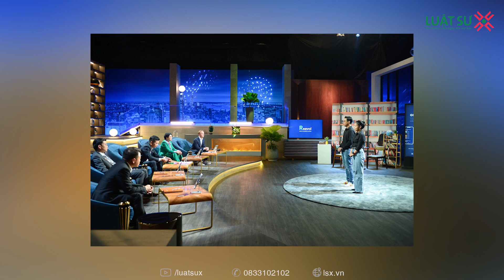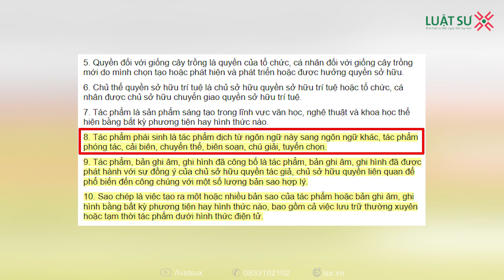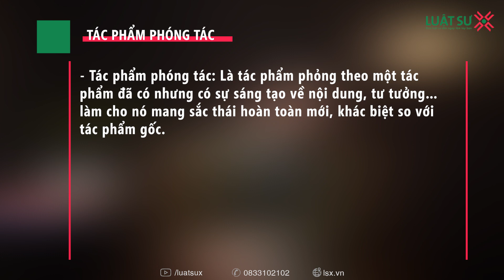Review sách như Reavol Shark Tank có phạm luật không? Tác phẩm phái sinh là gì?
Với niềm đam mê đọc sách, nhà sáng lập Tống Văn Huy đã phát triển ứng dụng có tên Reavol để phục vụ sở thích của mình. Tuy nhiên, khác với nhiều app đọc sách khác, Reavol lại mang đến một phong cách riêng khi tìm cách tối ưu hóa thời gian đọc sách cho người sử dụng.
Chia sẻ về sản phẩm của mình, nhà sáng lập Tống Văn Huy cho biết, anh muốn lan tỏa văn hóa đọc vốn đang dần mai một trong cộng đồng. Ngoài ra, sự phát triển của ứng dụng này còn mở ra cơ hội mới cho những người làm sáng tạo nội dung (content creator) trên nền tảng do chính người Việt Nam phát triển.
Đến với Shark Tank, startup kêu gọi số vốn 23 tỷ đồng đổi lấy 20% cổ phần của công ty
Nói thêm về Reavol, nhà sáng lập Tống Văn Huy giải thích, ứng dụng này hoạt động trên cả 2 mô hình B2C và B2B. Trong đó, sàn thương mại điện tử sẽ là nơi bán các nội dung tóm tắt sách. Các tác giả sẽ đăng tác phẩm của mình lên nền tảng. Nhiệm vụ của đội ngũ vận hành Reavol là biên tập, kiểm duyệt chất lượng nội dung trước khi đưa nó đến người dùng.
Trước những lo ngại về bản quyền, nhóm phát triển Reavol cho biết, một cuốn sách có thể có tới 10 nội dung tóm tắt khác nhau. Mỗi bản tóm tắt này lại là một tác phẩm riêng với những cảm nhận riêng của chính tác giả.
Tuy vậy, Shark Hưng vẫn băn khoăn khi cho rằng việc dịch thuật hay review sách vì mục đích thương mại chính là tạo ra một “tác phẩm tái sinh”, điều này cần được sự cho phép của tác giả.
Vậy tác phẩm phái sinh là gì?
👉  Nội dung video
01:10 Tác phẩm phái sinh là gì?
01:30 Các loại hình tác phẩm phái sinh theo quy định Pháp luật Việt Nam
04:33 Dịch vụ Luật sư X